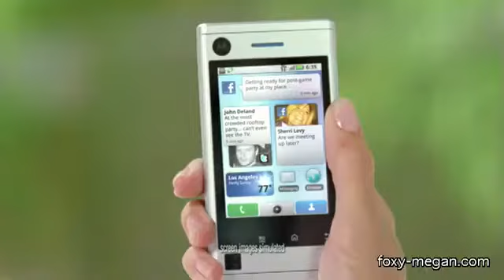Video de Megan Fox en la bañera El Informador.flv